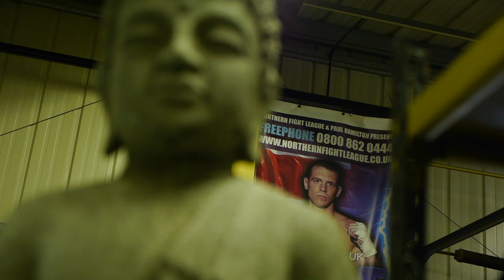The Art of 8 Limbs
A short insight into the world of Muay Thai, set at Northern Kings Muay Thai, Newcastle, UK.
Produced, shot and edited by myself - Nathan Ryans.